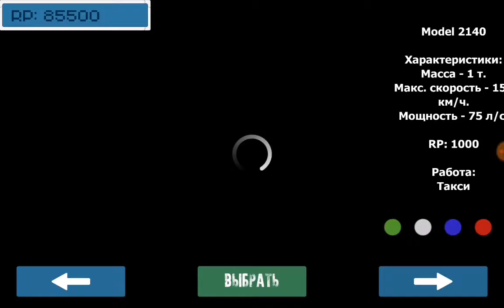Мотор депот обзор автобуса